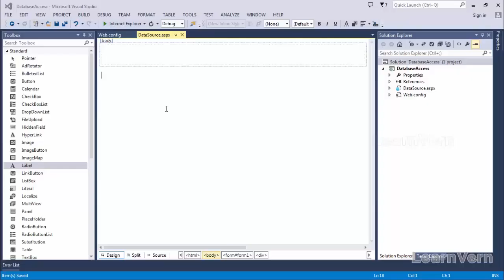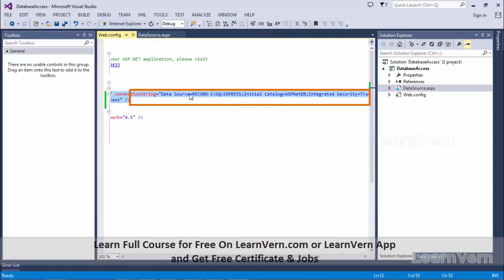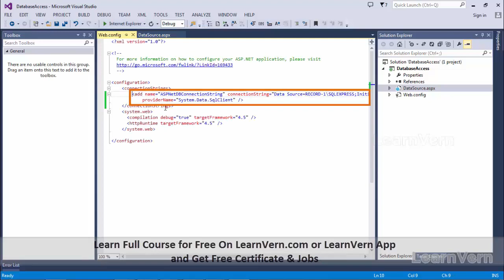How To Connect SQL Database In ASP.NET Using C#?